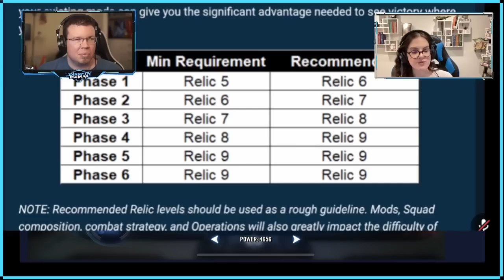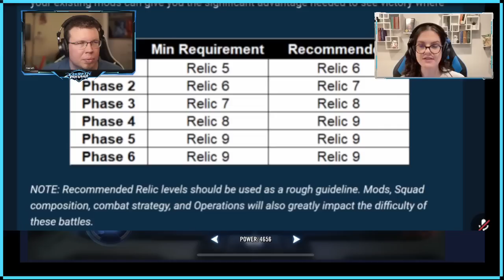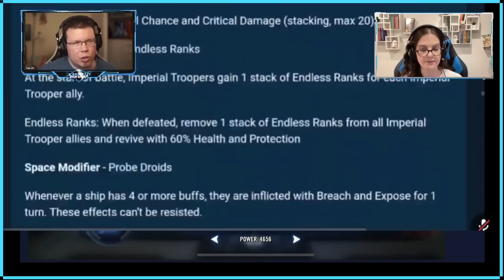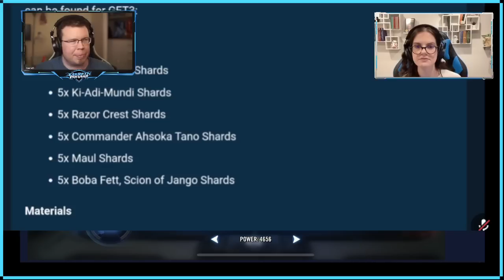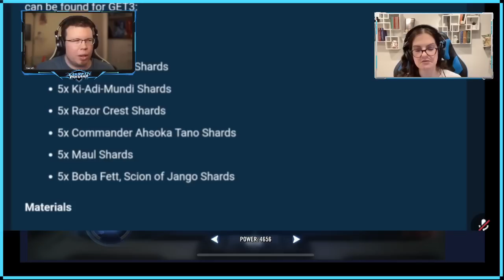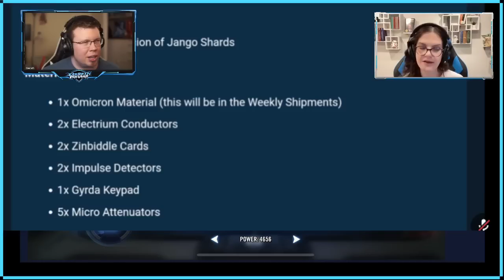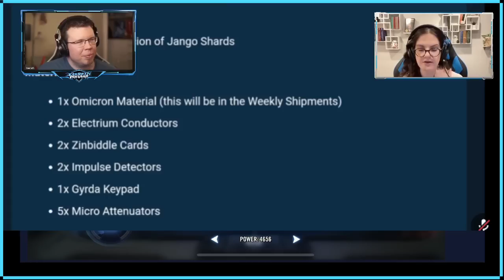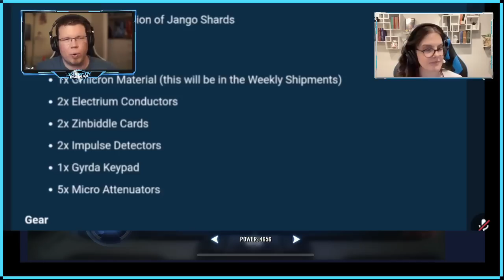THE SKY IS FALLING?? | Crate Expectations 45, Part 1